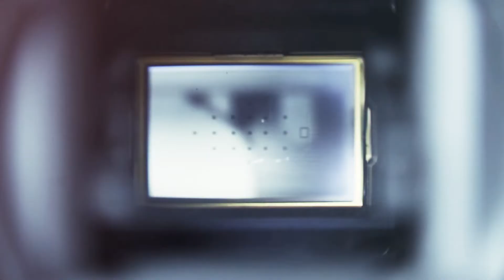Bathroom Remodeling Laurel MD Client Testimonial